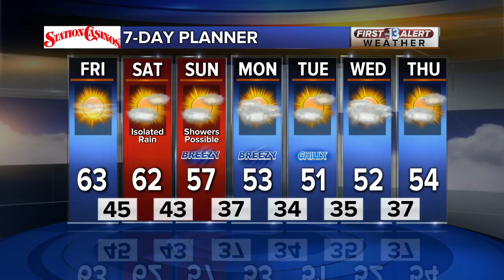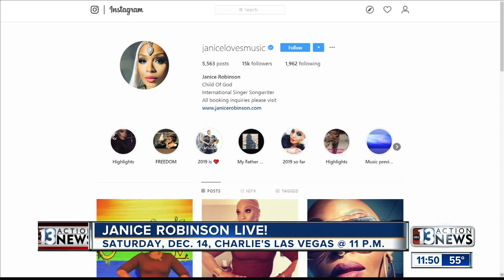U.K. X-Factor finalist Janice Robinson performs in Las Vegas